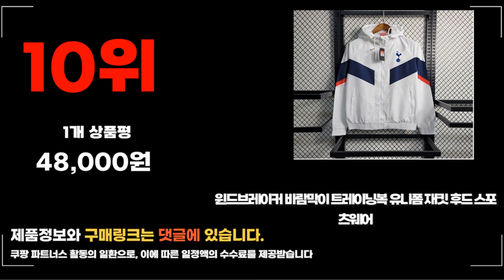2024년 요즘 잘나가는 축구유니폼 추천순위 TOP10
❤️❤️❤️ 요즘 인기있는 축구유니폼 구매 가격 평점 리뷰 정리해 봤어요! ❤️❤️❤️

[00:06]
10위. 윈드브레이커 바람막이 트레이닝복 유니폼 재킷 후드 스포츠웨어 [48,000원]
[00:11]
9위. #19-20 유벤투스 경량 바람막이(110)  [29,900원]

[00:17]
8위. #23-24 파리 19번마킹 키즈용 성인용 축구 호환  [30,500원]

[00:22]
7위. 아르헨티나 메시 유니폼 상하의 세트 국가대표 호환상품 [23,830원]

[00:28]
6위. 축구복 유니폼 나라별 초등학생 축구유니폼 세트 [19,990원]

[00:33]
5위. 아디다스 타벨라23 반팔 반바지 여름 트레이닝복 세트 [32,800원]

[00:39]
4위. PSG 잠바 바이에른 뮌헨 맨시티 파리생제르망 바람막이 [51,000원]

[00:44]
3위. #23-24시즌 토트넘 7번 손흥민 축구유니폼 축구복 단체복  [23,500원]

[00:50]
2위. 푸마 반팔티셔츠 반바지 세트 운동복 헬스 런닝 [26,500원]

[00:55]